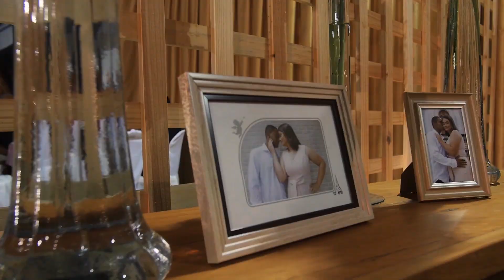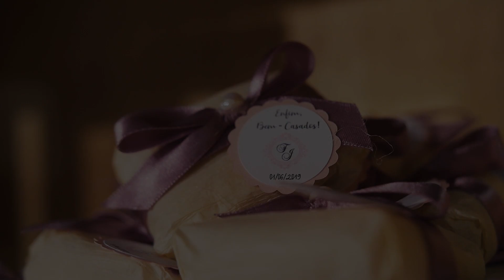Fernanda e José Short film